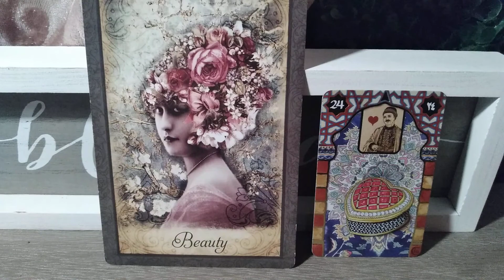Pisces ♓ Weekly HubCast 💫 6/28-7/4